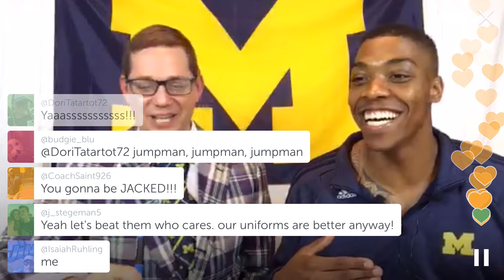Michigan football opener preview with by Miky P & Jibreel Black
Michigan football season opener preview vs Hawaii hosted by Miky P & Jibreel Black from FnA Wolverines